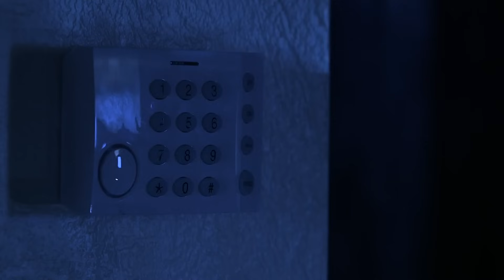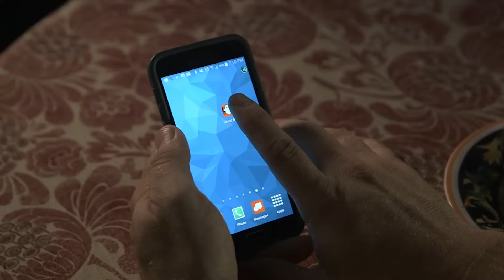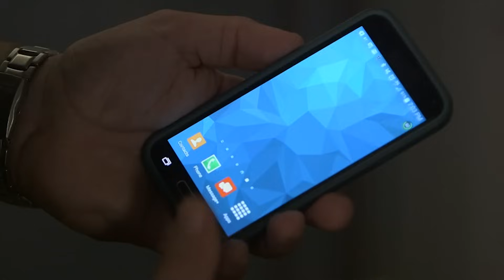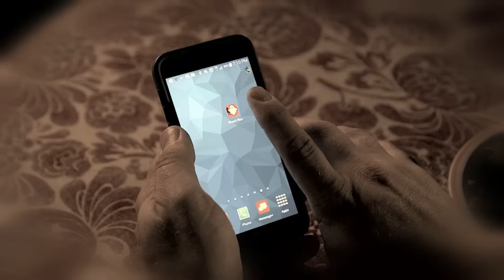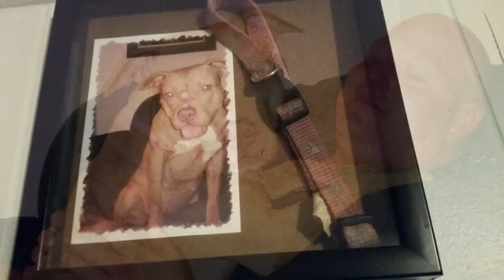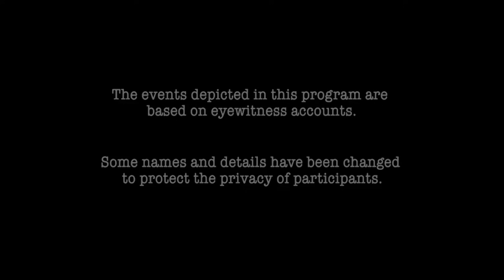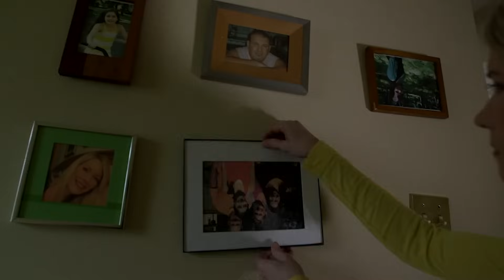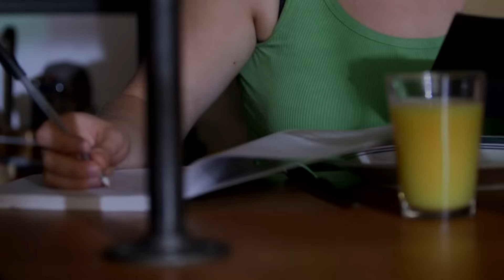Houses With A History Of Death | DOUBLE EPISODE! | A Haunting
0:00:00 House Of Sorrows
0:42:57 Evil Never Dies